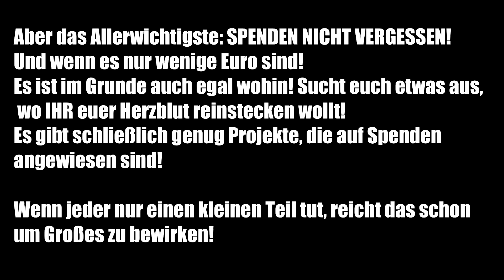[MesseHunter.de] takes the ALS Ice Bucket Challenge!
ALS? Was ist das überhaupt? und was soll eigentlich die ganze Geschichte mir dem Eis? Nur ein Gag? Sicherlich nicht! Wer nicht genau bescheid weiß sollte jetzt dringend weiter lesen!

Mal ein kurzer Überblick:

Die Amyotrophe Lateralsklerose (ALS) ist eine progressive neurodegenerative Erkrankung, die klinisch durch die fortschreitende Degeneration der oberen und unteren motorischen Neurone gekennzeichnet ist. Sie beginnt zumeist fokal und ergreift im Verlauf die gesamte Körpermuskulatur unter Einbeziehung der bulbären Muskeln und der Atemmuskulatur.

Bei 5-10% der ALS-Patienten tritt die Krankheit familär auf, bei den übrigen Patienten sporadisch. (Siehe auch hier)

Trotz intensiver wissenschaftlicher Untersuchungen ist die eigentliche Ursache der ALS nicht bekannt. Viele einzelne Schädigungsmechanismen scheinen zumindest im Verlauf der ALS an der Nervenzellschädigung beteiligt zu sein, deren Zusammenspiel oder auch gemeinsame verursachende Veränderung ist weiter Ziel der Wissenschaft.

Therapeutisch kann die Erkrankung bisher nur verzögert, nicht geheilt werden. Die Behandlung der Symptome der ALS jedoch wurde in den letzten Jahren deutlich verbessert.

Wer mehr über Symptome, Krankheitsverlauf und Co wissen möchte sollte sich die Seite unbedingt einmal genauer ansehen! genau wie die 'original-Seite' der ALS Association! (allerdings auf Englisch, weswegen ich noch eine recht seriöse deutsche Seite aufgeführt habe!))

Aber was soll das denn jetzt mit dem Eiswasser?
Ein Symptom der Krankheit ist es, das verschiedene Muskelregionen des Körpers erlahmen! Ich denke, jeder kennt das Gefühl wenn man in einen Eiskalten Pool oder einen See springt! Kurzzeitig  (wenn auch nur für wenige Sekunden) erstarrt der Körper, es tritt eine Art 'Mini-Lähmung' ein!
Das übergießen mit Eiswasser soll also, neben dem offensichtlichen Unterhaltungswert (der die Aktion zweifellos so weit gebracht hat wie sie jetzt ist) auch eine kleine Simulation der Krankheitssymptome darstellen!

So, jetzt da ihr wisst was ALS ist und was es mit dieser Challenge auf sich hat, noch ein letztes Wort über das Spenden an sich.

Mit Sicherheit gibt es viele viele Projekte neben ALS die dringen auf Spenden angewiesen sind! Und vielleicht unterstützt ihr ALS auch deshalb nicht, weil sie mit Tierversuchen und Co arbeiten. ABSOLUT nachvollziehbar! Aber wenn es so ist, dann steckt nicht den Kopf in den Sand und boykottiert die ganze Aktion sondern sucht euch ein anderes Projekt für das ihr Spenden wollt! Ganz egal wie viel oder wohin! Schon wenige Euro helfen die Welt ein Stück besser zu machen! Und wenn ihr euch einen Eimer Eis über den Kopf schütten wollt um auf das Projekt eurer Wahl aufmerksam zu machen... dann tut es! Startet 100 neue Challenges wenn es sein muss! Aber diese Challenge hat gezeigt, das ein Trend VIEL bewirken kann!

Alles Gute
Eure MesseHunter